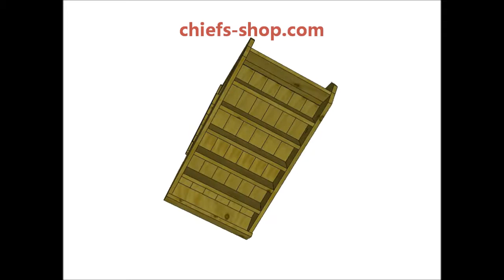Chief's Shop Sketch of the Day: Vertical Planter With Storage